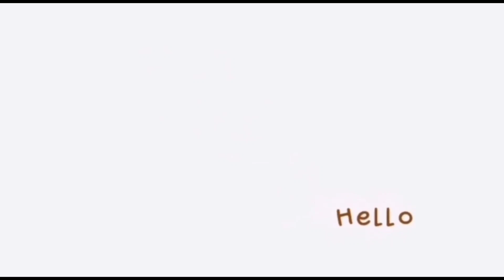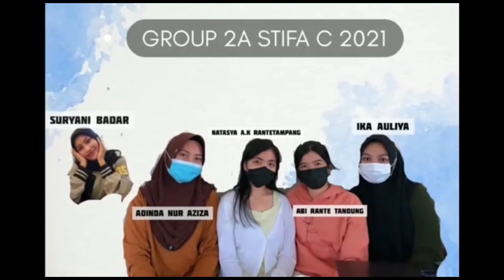Dialogue Future Tense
Dialog Future Tense adalah dialog yang menceritakan kejadian yang akan datang. seperti apa contoh percakapannya?

Penasaran kan!! Yuk simak videonya sampai selesai , semoga bermanfaat. “selamat menyaksikan “

Record: Redmi Note 9 pro
Editing video: KineMaster
Editing thumbnails: Canva